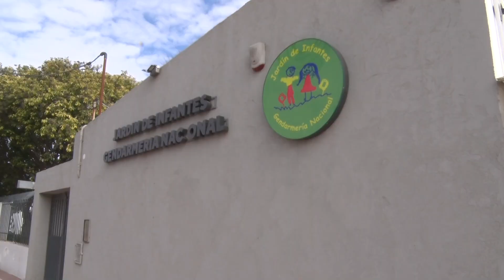El jardín de infantes Gendarmería Nacional amaneció con el patio inundado de cloacas